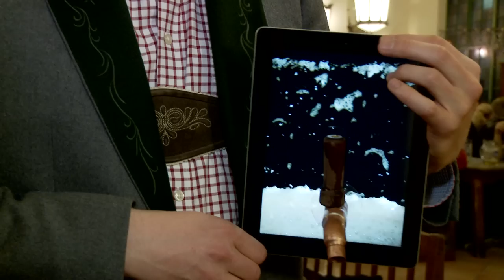iPad Beer at Bavaria Hofbraeuhaus - Simon Pierro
Watch Simon Pierro at the world famous Oktoberfest in Munich. Here at Hofbraeuhaus!

With more than 10 million hits on YouTube, Simon Pierro's unique iPad magic became an instant classic. What you see here is entertainment on the next level.

Thanks to Martin Mathias for sharing his unique invention with me.
Thanks to the Hofbraeuhaus for inviting us!
Simon Pierro der iPad Zauberer auf dem Münchener Oktoberfest im "Hofbraeuhaus"!

Mit über zehn Millionen Klicks auf YouTube erreichte iPad Zauberer Simon Pierro ein weltweites Publikum mit seiner einzigartigen Magie. Was ihr hier seht, ist Entertainment, das den Zeitgeist der digitalen Welt trifft.

Danke an Martin Mathias für diese coole APP. Auch ein großes Dankeschön an das Münchener Hofbraeuhaus!